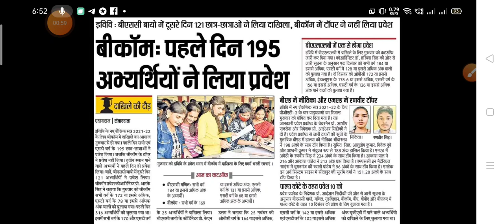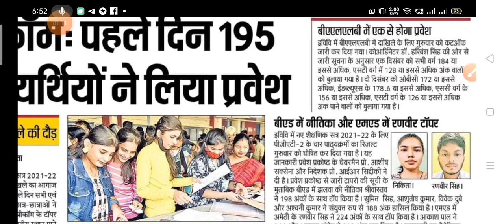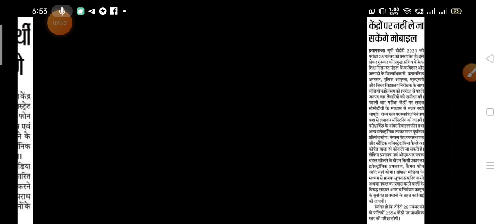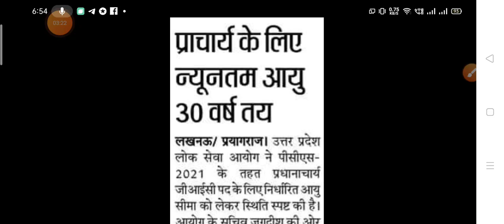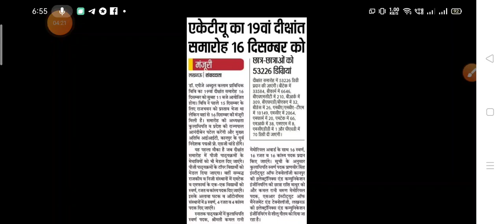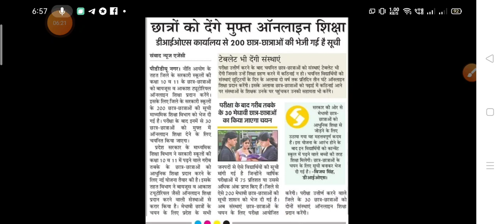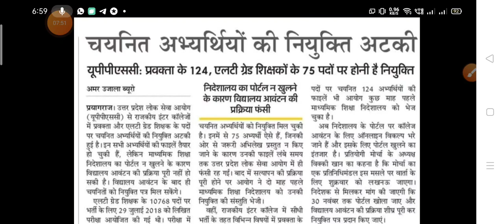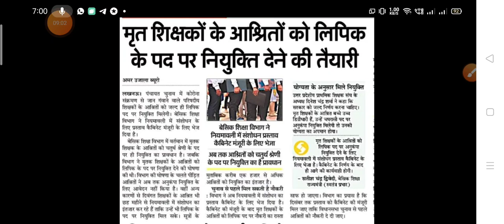UP TET EXAM NEWS||27000 TGT PGT प्राथमिक शिक्षक भर्ती PCS 2021 RESULT|Latest news paper today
Description
प्राथमिक से BEd बाहर REET ।। 27000 TGT PGT प्राथमिक शिक्षक भर्ती PCS 2021 RESULT
49
Likes
164
Views
25 Nov
2021

target with P S Parihar 👇
UPSSSC
teligram link

up
up
69000 latest news
super
tet news today 2021
super tet
uppsc
upsssc
ctet
upsc prelims
upsc latest news
uppsc ro
exam result
p s parihar news
ssc mts
bpsc
bihar news
uttar pradesh news
rajasthan news
dainik rojgar samachar
current affairs
TGT EXAM EXPECTED CUT OFF 2021 छात्रों ने बताया सुरक्षित स्कोर pgt cut off,tgt pgt cut off pgt 2021 cut off pgt upsi cut off upsi questions today upsiv2021